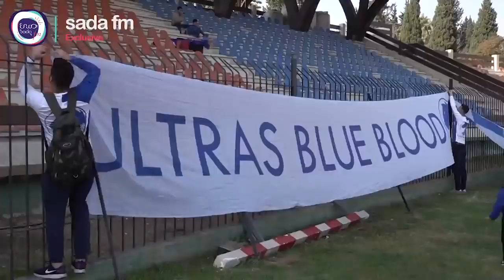لقاء (الاتحاد - الفتوة) في الجولة السابعة من الدوري السوري الممتاز 29-11-2019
خطوة جديدة في طريق الدوري و المنافسة على اللقب و عنوانها رباعية نظيفة على الفتوة .
تقرير المباراة من صدىFM